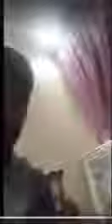شاكر وأولحاج مطلعينها على حسبان 😂